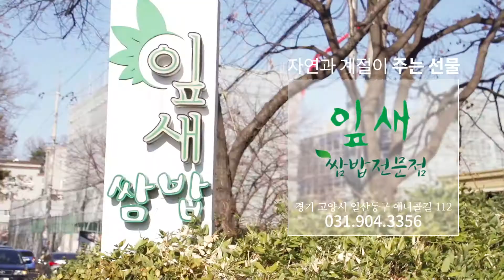잎새 지역광고 [삼송E&M]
(주)삼송E&M은 New Entertainment & Media 비즈니스 및 종합 온라인 광고마케팅 전문 벤처인증기업 입니다.